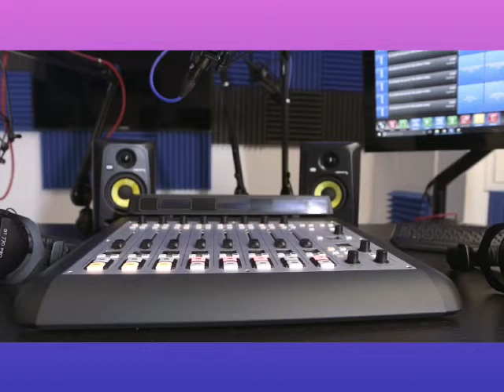Promo | Ramadhan Radio Birmingham | Ramadan 2021 | Radio Asian Air | islaam | Waheed Gull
Radio Ramadhan 2021 Birmingham  promo.